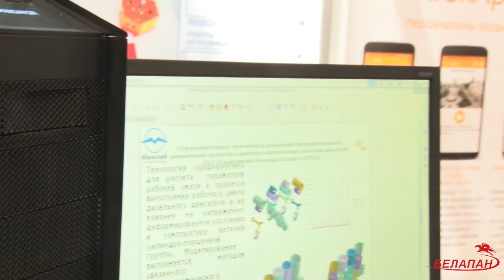Офисный суперкомпьютер представлен на выставке ТИБО-2017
XXIV Международный специализированный форум по телекоммуникациям, информационным и банковским технологиям "ТИБО" открылся 18 апреля в Минске.

Заместитель генерального директора  объединенного института проблем информатики НАН РБ Сергей Кругликов представил уникальный офисный суперкомпьютер, разработанный белорусскими учеными.